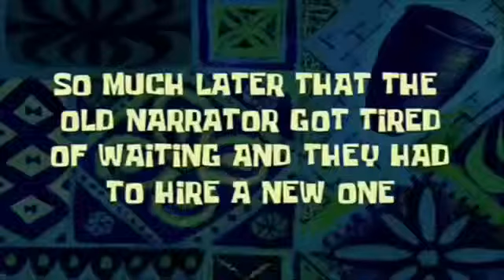Fortnight Time🔥🔥🔥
Get out of here fake people nobody likes you